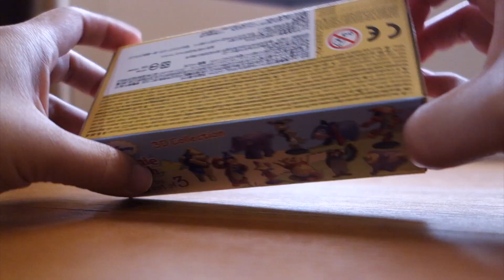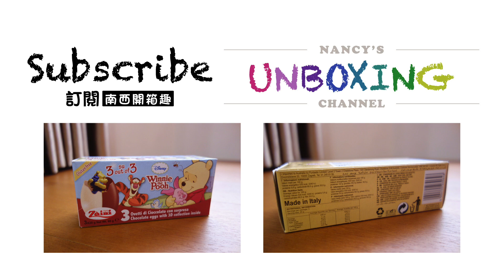義大利Zaini驚奇蛋巧克力【小熊維尼系列】開箱 Zaini "Winnie the Pooh" 3 Chocolate eggs with 3D collection inside